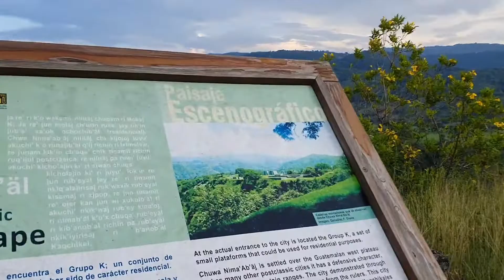kimberly no se anomo subir en una de las piramides gemelas mas alta de misco viejo joyabaj quiche